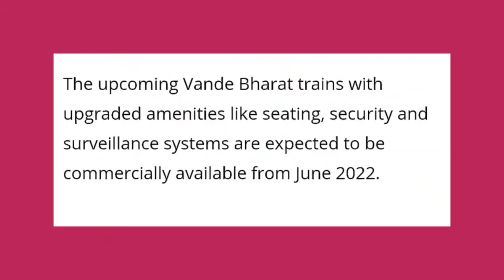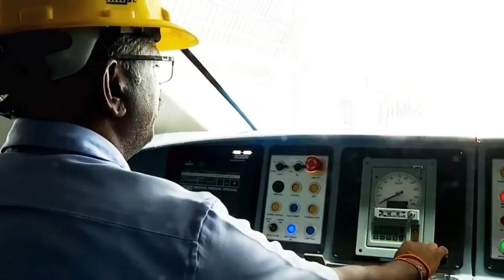Good News for INDIA | INDIAN Trains will get World Class Features in near future | #6